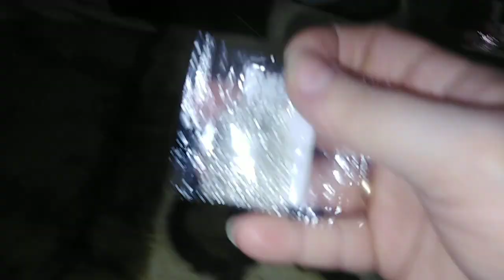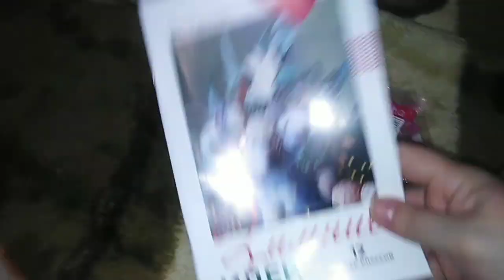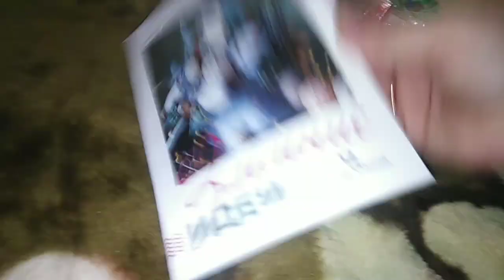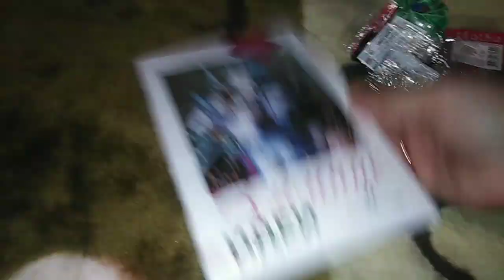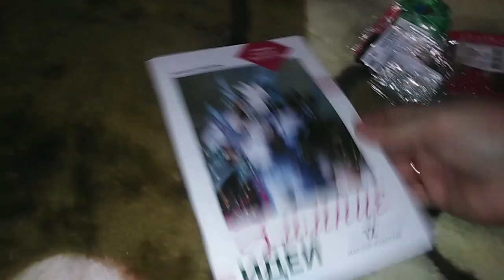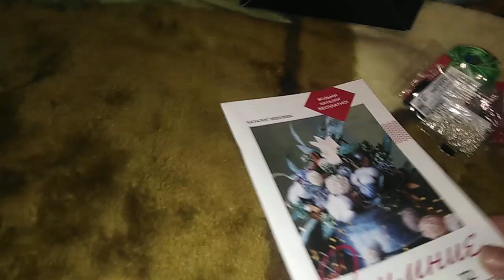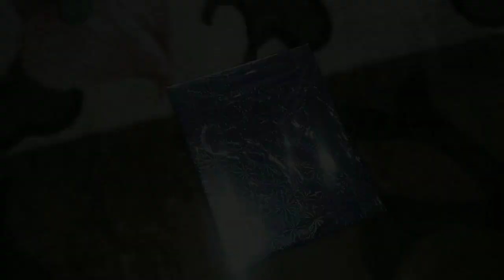Гуляю / Покупки / День рождения мужа // Elena Pero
Меня зовут Елена и Вы на моём канале! Здесь Вы можете посмотреть видео о моих интересах, увлечениях, хобби. Как я отдыхаю и развлекаюсь. Видео о моих покупках, о том что я смотрю и читаю, отчёты. Распаковки заказов из Китая, обзоры на разные товары.